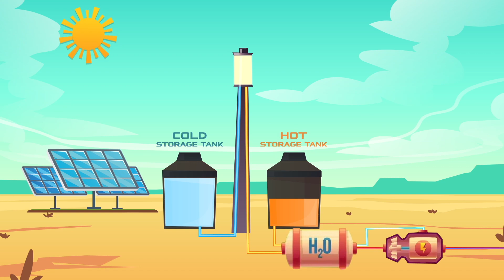This Shockingly Massive Solar Power Plant Is Visible From Space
In the magnificent Ouarzazate basin in Morocco lies a massive Concentrated Solar Power plant (CSP for short) that boasts more than half a million large mirrors and PV panels. It is so massive, it can even be seen from space.

The mega solar power plant complex consists of 4 different plans. The first stage of the mega-complex “Noor 1” is made up of 7 thousand massive parabolic mirrors that focus sunlight to heat tubes, filled with thermal oil, that run the length of the mirrors. The boiling oil is then used to boil water that generates steam that turns a turbine to generate electricity.

The thermal oil inside the tubes or tower is also used to heat molten salts in storage tanks that keep the salt hot enough to generate steam well after sunset. Additionally, hot steam is stored in pressurized tanks on the ground and released when the sun is not shining; this is why this mega plant generates electricity 24/7.